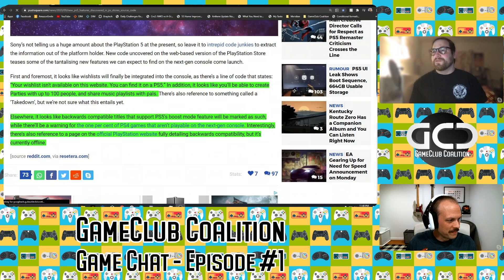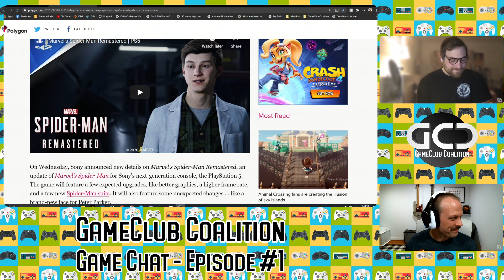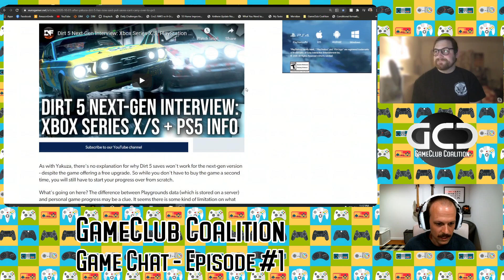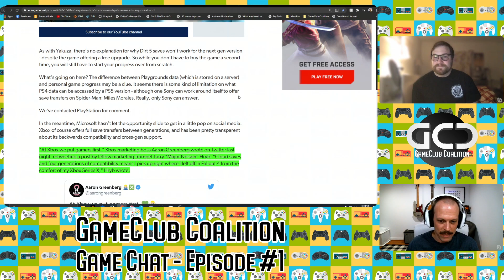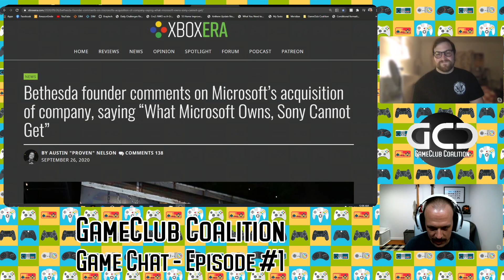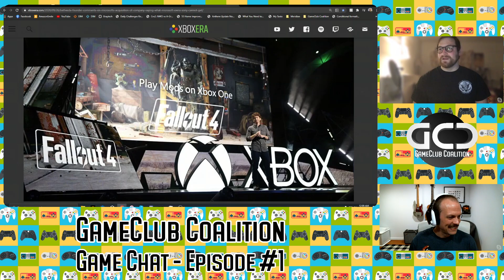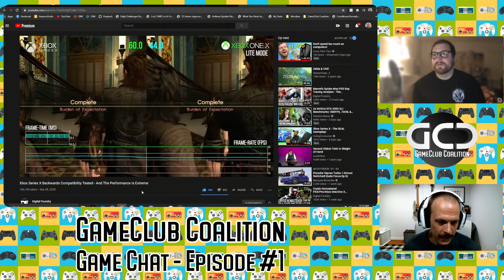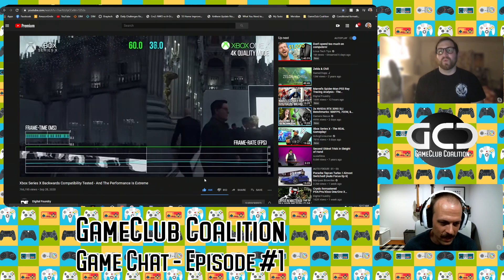Spider-Man Remaster, Xbox Buys Bethesda - Video Game News Week of (9/26 - 10/3) - Game Chat Ep 1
We discuss all the big news surrounding video games for the week of 9/26 - 10/3

Spider-Man Remaster
PS4/PS5 Game Save Transfers
Microsoft Buys Zenimax
Xbox Series X Backwards Compatibility